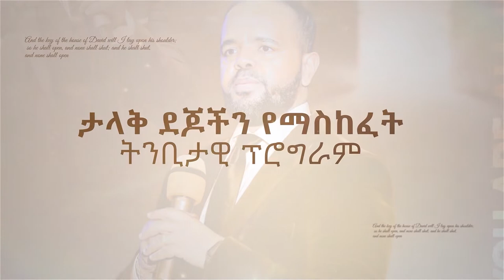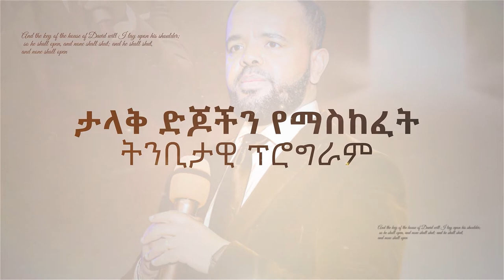የተዘጉ በሮች ይከፈታሉ…አስደናቂ ኮንፈረንስ…ነገ ጥቅምት 1 በቢሾፍቱ አጥቢያ